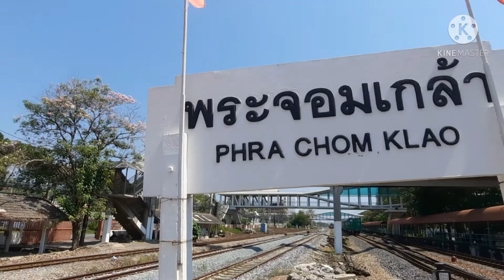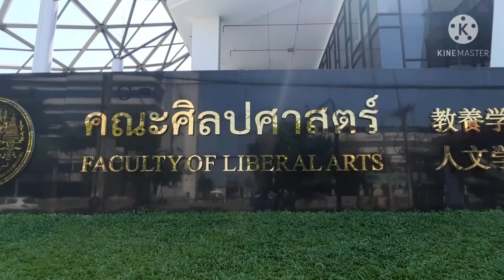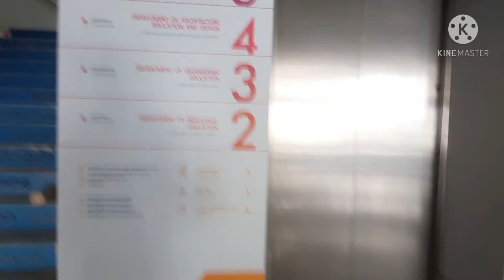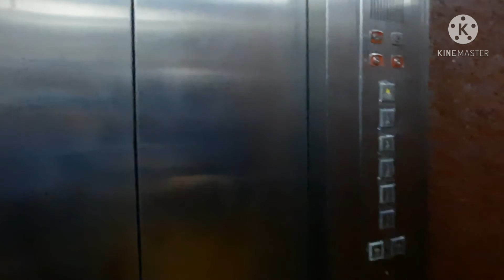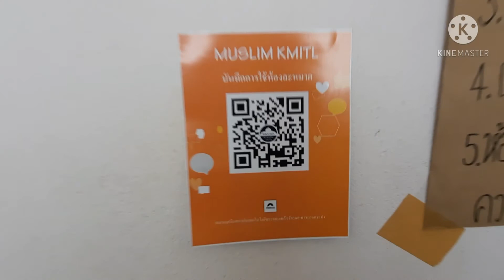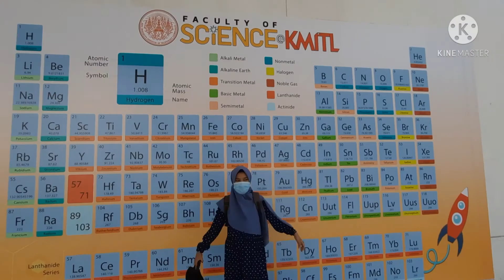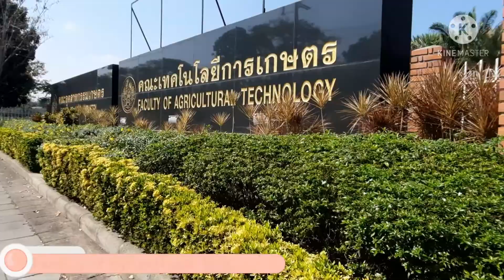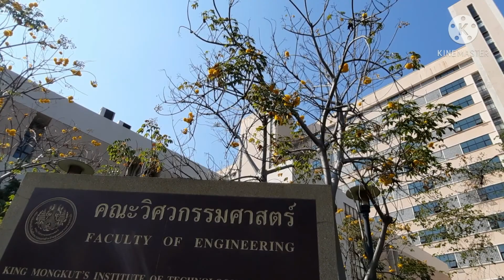Campus Tour | King Mongkut's Institute of Technology Ladkrabang (KMITL)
Campus Tour at King Mongkut's Institute of Technology Latkrabang (KMITL)